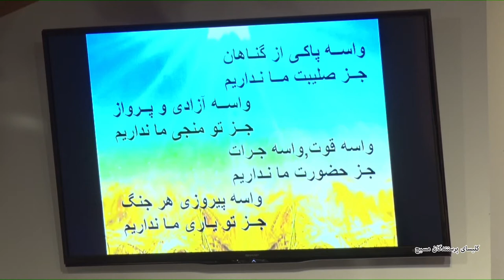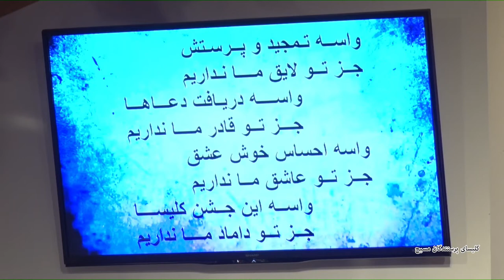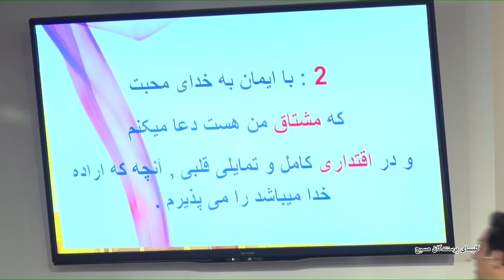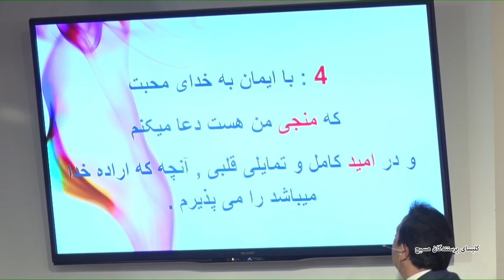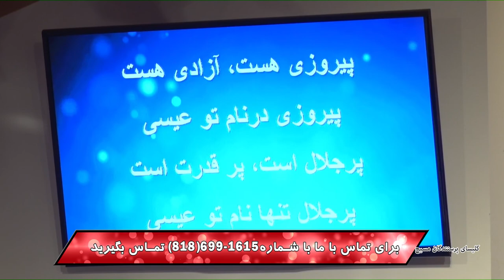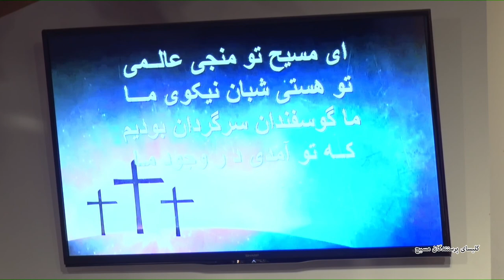ایمان. امید. محبت در دعا / 2019 27 01